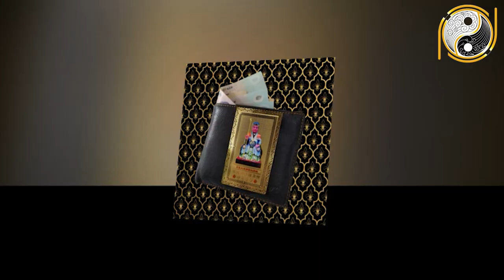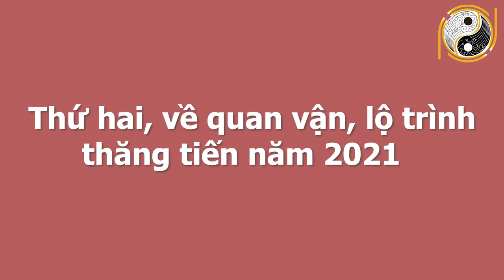Tử Vi Tuổi Tỵ Năm 2021 Lộc Trời Rơi Xuống Tiền Tỷ Cầm Tay Mua Ngay Két Sắt Giàu Cực Nhanh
01. Linh phù giải hạn
02. Hồ lô hóa giải Ngũ Hoàng
03. Mai Hoa Phú Quý
04. Gương bát quái tinh cầu
05. Kim bài thái tuế 2023
06. Vòng tam hợp Dần Ngọ Tuất
07. Vòng tam hợp Thân Tý Thìn
08. Vòng tam hợp Hợi Mão Mùi
09. Vòng Tam Hợp Tỵ Dậu Sửu
10. Bát bảo tâm kinh
11. Minh Quang pháp bảo cầu
12. Minh Quang pháp bảo lục giác
13. Tỳ Hưu Lộc Tài (Đồng)
14. Tỳ Hưu Khai Vận ( Bạch Ngọc)
15. Bách Niên Tụ Tài ( tụ tài lộc)
16. Song long ngọc ấn ( ấn thăng quan)
17. Kim bài ngũ Lộ Thần Tài
18. Hồ lô bình an ( treo xe)
19. Móc khóa văn xương
20. Ống bút văn xương gỗ đào
21. Bút văn xương gỗ đào
22. Bút văn xương gỗ đào nhỏ
23. Hoa mai kim tiền ( mạ vàng )
24. Các vật phẩm phong thủy khác Tử Vi Tuổi Tỵ Năm 2021 Lộc Trời Rơi Xuống Tiền Tỷ Cầm Tay Mua Ngay Két Sắt Giàu Cực Nhanh.
Theo các chuyên gia tử vi phương đông, dựa vào mệnh số con giáp và ngày tháng năm sinh, cùng với sự xem xét dịch chuyển của các sao chiếu mệnh thì thấy được người tuổi Tỵ trong năm 2021 tới đây được rất nhiều cát tinh chiếu mệnh, gặp nhiều điều may mắn, thần tài che chở ban cho vận may bất ngờ mà còn được cả thiên địa nhân, cùng chúng mà phất lên như diều gặp gió. Vậy trong năm 2021 vận trình của người tuổi Tỵ sẽ xảy ra những điều gì? Để có thể biết thêm chi tiết về vận trình công danh sự nghiệp, tài lộc, tình duyên và sức khỏe của tuổi Tỵ trong năm 2021 Tân Sửu, kính mời quý vị và các bạn sẽ cùng đón xem trong chương trình ngày hôm nay.